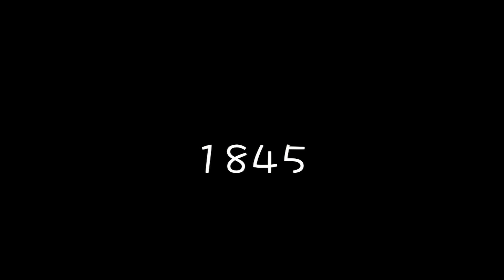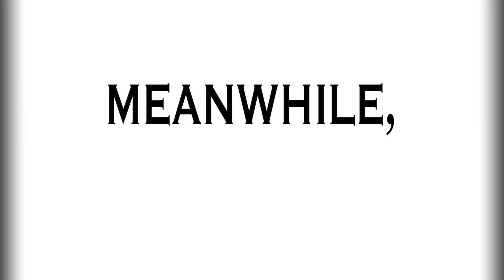LEGO MOTEL: Windu Unchained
A Lego Star Wars, Marvel DC Heroes, & Indiana Jones parody

The 12th episode of the LEGO MOTEL series; episode 7/10 of Season 2; episode 2/2 of Black to the Future. A Western adventure through the 1800's antebellum southwest, following Doc Emmet Brown and the Delorean, his time machine. Mace Windu accompanies Doc on a quest to save Marty McFly. Meanwhile, Obi has an urgent mission of his own!
In the Lego Motel, every single Lego character and theme in history coexist in their respective apartments. As we all know, problems will arise. In the motel, characters like Obi-Wan Kenobi, Mace Windu, Han Solo, Superman, Iron Man, The Rancor, Rorschach, The Lone Ranger, Elrond, Saruman, Doc Brown, Yoda, Stass Allie, Nick Fury, r2-d2, c3po, and many more live in the mixed and mashed up Lego world.

You'll be glad you did! If you read this far down, pat yourself on the back for me.